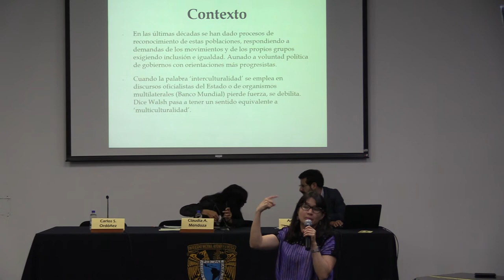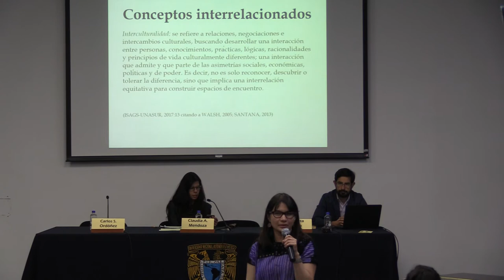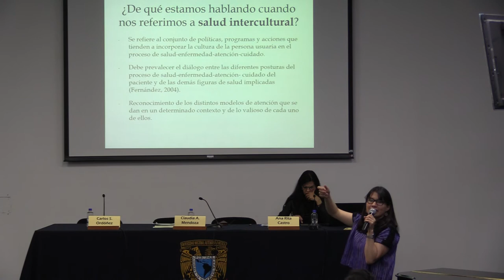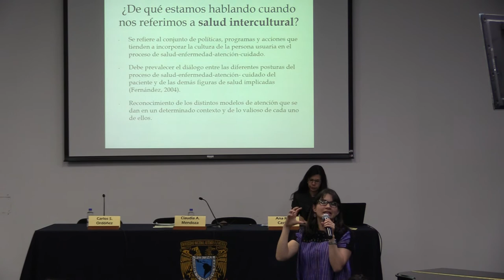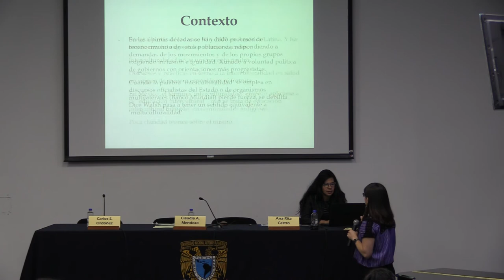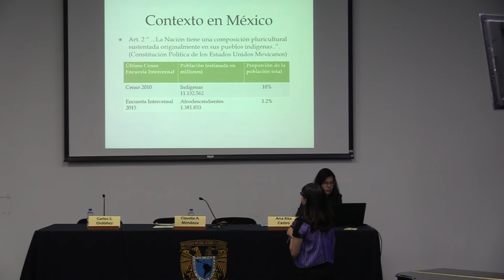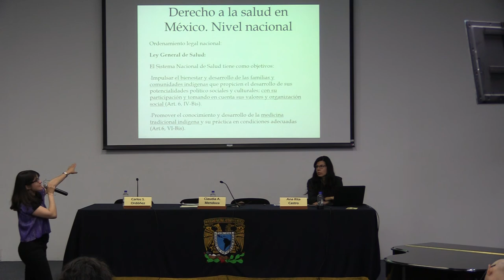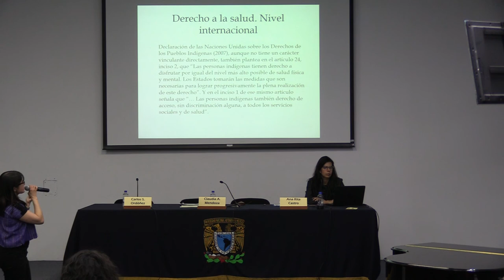DERECHO A LA SALUD INTERCULTURAL Dra. Ana Rita Castro 1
DERECHO A LA SALUD INTERCULTURAL
Dra. Ana Rita CastroANA RITA CASTRO
Estudios en Ciencias Políticas y Administrativas en la Universidad Central de Venezuela y “Economia e gestão das relações de trabalho” en la Pontificia Universidade Católica de São Paulo, Brasil. Estudios Latinoamericanos en la Universidad Nacional Autónoma de México Doctorante en Ciencias en Salud Colectiva, en la Universidad Autónoma Metropolitana.

Profesora de asignatura en la academia de Ciencias Sociales de la Escuela Nacional de Enfermería y Obstetricia de la UNAM y coordinadora de proyectos académicos en la Fundación para la Democracia, Alternativa y Debate en la Ciudad de México.